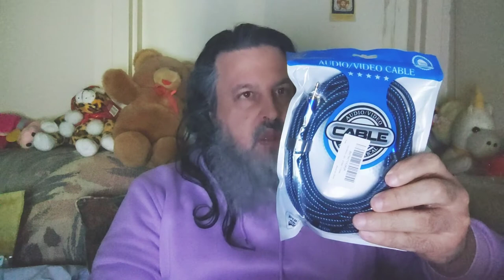Our Life As Cyborg Alpha :Gnosis Neutral Jin 勁 LionelNation Clintus YoutubeStroll Apr 11th